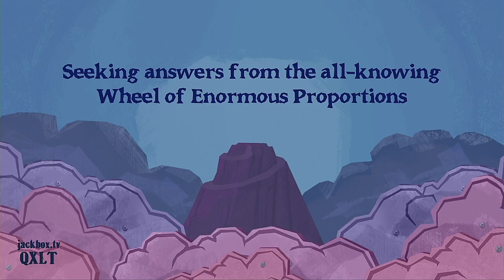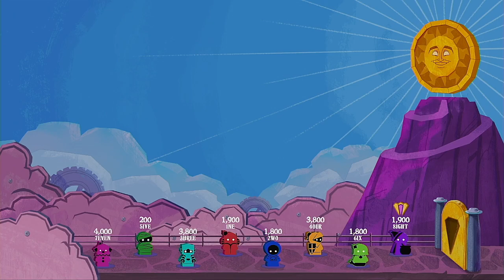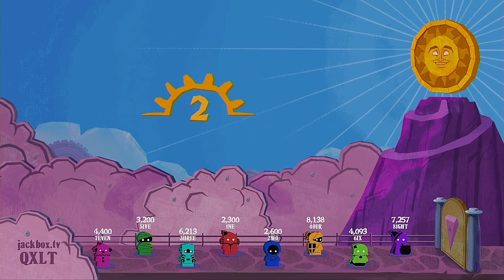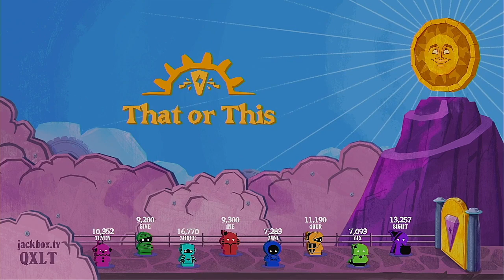The Wheel Of Enormous Proportions Episode 1 THE PREMIERE!!!